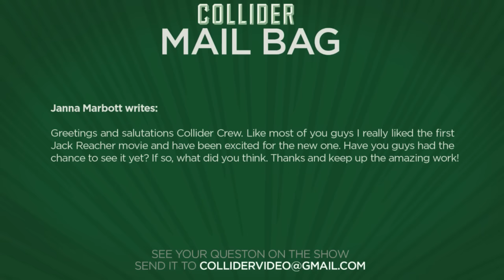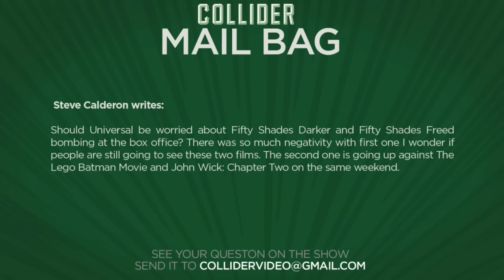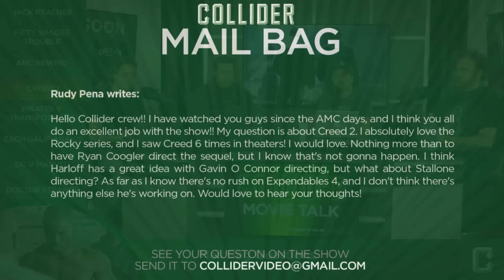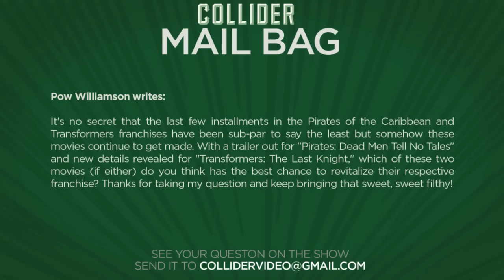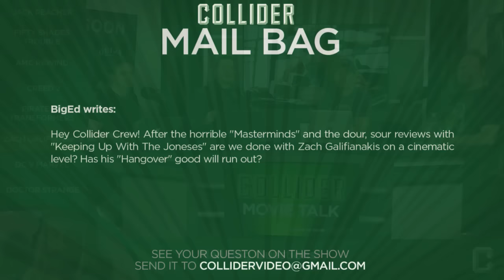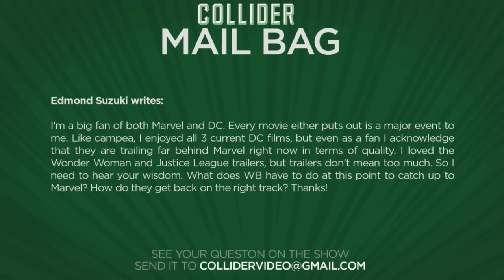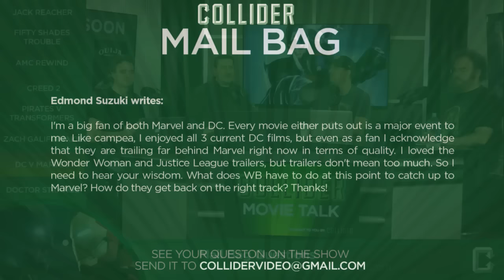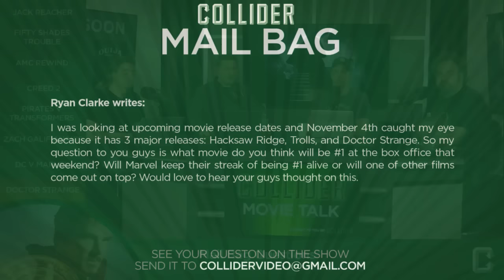First Guardians of the Galaxy Vol.2 Teaser Trailer! - Collider Movie Talk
On this episode of Collider Movie Talk (October 19th, 2016) John Campea, Kristian Harloff, Mark Ellis, Jon Schnepp, Ashley Mova and Wendy Lee discuss the following:

- First Guardians of the Galaxy Vol.2 Teaser Trailer

-Jack Reacher

-Fifty Shades Trouble

-AMC Rewind

-Creed 2

-Pirates V Transformers

-Zach Galifianakis

-DC v Marvel

-Doctor Strange

Janna Marbott writes: Greetings and salutations Collider Crew. Like most of you guys I really liked the first Jack Reacher movie and have been excited for the new one. Have you guys had the chance to see it yet? If so, what did you think. Thanks and keep up the amazing work!

Steve Calderon writes: Should Universal be worried about Fifty Shades Darker and Fifty Shades Freed bombing at the box office? There was so much negativity with first one I wonder if people are still going to see these two films. The second one is going up against The Lego Batman Movie and John Wick: Chapter Two on the same weekend.

AMC REWIND

Rudy Pena writes: Hello Collider crew!! I have watched you guys since the AMC days, and I think you all do an excellent job with the show!! My question is about Creed 2. I absolutely love the Rocky series, and I saw Creed 6 times in theaters! I would love. Nothing more than to have Ryan Coogler direct the sequel, but I know that's not gonna happen. I think Harloff has a great idea with Gavin O Connor directing, but what about Stallone directing? As far as I know there's no rush on Expendables 4, and I don't think there's anything else he's working on. Would love to hear your thoughts!

Pow Williamson writes: It's no secret that the last few installments in the Pirates of the Caribbean and Transformers franchises have been sub-par to say the least but somehow these movies continue to get made. With a trailer out for "Pirates: Dead Men Tell No Tales" and new details revealed for "Transformers: The Last Knight," which of these two movies (if either) do you think has the best chance to revitalize their respective franchise? Thanks for taking my question and keep bringing that sweet, sweet filthy!

BigEd writes: Hey Collider Crew! After the horrible "Masterminds" and the dour, sour reviews with "Keeping Up With The Joneses" are we done with Zach Galifianakis on a cinematic level? Has his "Hangover" good will run out?

Edmond Suzuki writes: I'm a big fan of both Marvel and DC. Every movie either puts out is a major event to me. Like Campea, I enjoyed all 3 current DC films, but even as a fan I acknowledge that they are trailing far behind Marvel right now in terms of quality. I loved the Wonder Woman and Justice League trailers, but trailers don't mean too much. So I need to hear your wisdom. What does WB have to do at this point to catch up to Marvel? How do they get back on the right track? Thanks!

Ryan Clarke writes: I was looking at upcoming movie release dates and November 4th caught my eye because it has 3 major releases: Hacksaw Ridge, Trolls, and Doctor Strange. So my question to you guys is what movie do you think will be #1 at the box office that weekend? Will Marvel keep their streak of being #1 alive or will one of other films come out on top? Would love to hear your guys thought on this.